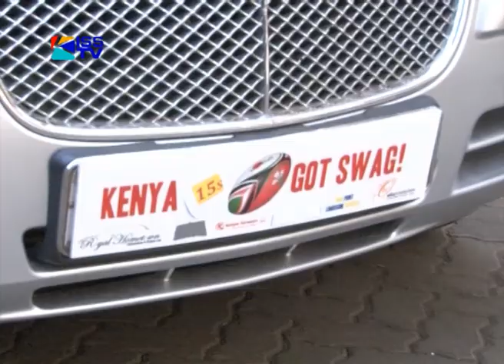KENYA LIONS AIM FOR 2015 RUGBY WORLD CUP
The Kenya 15s team has moved up 6 places to 31st in the latest IRB World rankings// after winning the Elgon cup and being crowned African champions. The team arrived triumphant this morning// from Madagascar.